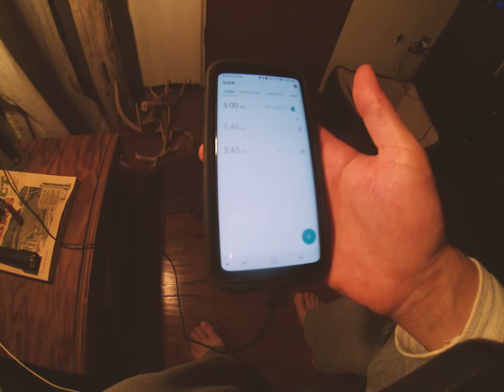Hangover Hunt: PA Pheasants at first light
Byron (my Australian Shepherd bird dog) and myself bring home our Pennsylvania limit of two pheasants after I struggle through a hungover morning. I Partied a little too hard with the boys the night before which resulted in me missing some easy shots. Between a killer headache, almost no sleep, and freezing temperatures we still prevail victorious. Plus! It's our first vlog in the new whip, the Grand Vitara X-Sport, and we get to do some baby mudding.

Beats as always by @imported

Gear;
GoPro hero3 +
Samsung S9
Adobe Premiere CC
Tristar Upland Setter 12g over/under
Prehistoric Activ shot shells hand loaded by my father
@RuffWear Blaze Orange Track Jacket keeps the BiggyBear Safe 👌